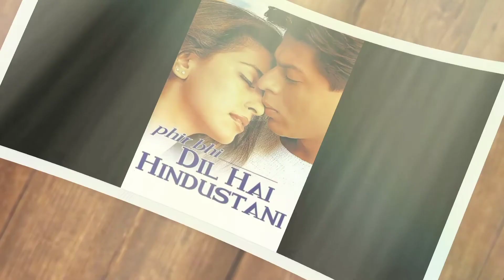Dilip joshi movies and tv shows | Dilip joshi all serials list,all movie list | TMKOC